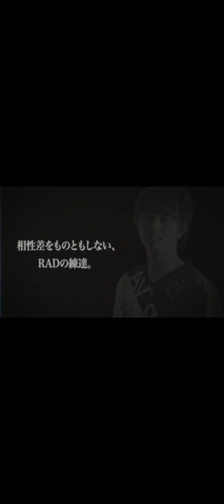【クラロワ】まさかのロイジャイロケット型登場！！これが万能で超強い！？